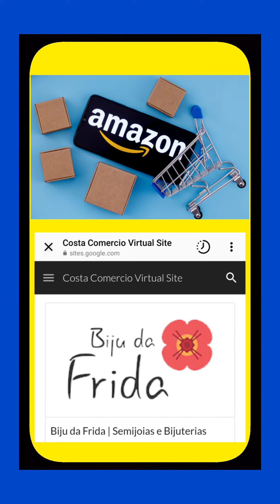Shopping Virtual FG Variedades Pra Vc Sua Ponte de Acesso aos melhores sites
Shopping Virtual FG Variedades Pra Vc = Esse é o gigante dos gigantes! praticamente todos os grande sites que vc conhece, estão aqui dentro. se duvida, confira! é um direito seu!

Olá, meu nome é Francisco Guedes eu sou um divulgador digital e minha empresa se chama Publicidades FG Variedades pra Você. Eu sou sua ponte de acesso aos melhores sites e lojas virtuais do mercado. Eu uso as mídias digitais para divulgar ofertas, novidades, promoções e oportunidades imperdíveis para você. Eu trabalho com as melhores marcas e parceiros, garantindo qualidade, segurança e satisfação para os consumidores. Se você quer saber mais sobre o meu trabalho e os meus serviços, entre em contato comigo pelo WhatsApp 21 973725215 ou tenha mais informações pelo fgvariedadespravc.com e também @.fgoseudivulgadordigitalvendas Eu ficarei feliz em atendê-lo. Espero que essa apresentação feita no vídeo seja útil para você. Se você quiser alguma coisa diferente de tudo o que viu por aqui, é só me dizer que farei o possível pra que consiga o produto desejado.

Bem-vindo ao Shopping Virtual FG Variedades Pra Vc, uma experiência de compras online como você nunca viu antes! Se você está em busca de praticidade e variedade, você veio ao lugar certo. Nosso shopping virtual é o seu destino definitivo para todas as suas necessidades de compras.

No Shopping Virtual FG Variedades Pra Vc, estamos prontos para atender a todos os seus desejos de compras. Com uma ampla seleção de produtos, desde eletrônicos de última geração até roupas da moda, artigos de decoração, produtos para casa e muito mais, temos tudo o que você precisa em um único lugar.

Imagine a conveniência de fazer compras sem sair de casa! Em nosso shopping virtual, você pode explorar inúmeras lojas e marcas renomadas, todas reunidas em um só lugar. Basta navegar pelo nosso site fácil de usar, encontrar o que deseja e finalizar a compra com alguns cliques. A entrega será feita diretamente na sua porta, para que você possa desfrutar de seus novos produtos sem preocupações.

Além disso, no Shopping Virtual FG Variedades Pra Vc, valorizamos a qualidade e a satisfação do cliente. Trabalhamos apenas com fornecedores confiáveis ​​e oferecemos garantia em todos os produtos. Nossa equipe de atendimento ao cliente está sempre pronta para ajudar e garantir que sua experiência de compra seja a melhor possível.

Não importa o que você esteja procurando, seja um presente especial, algo para sua casa ou apenas um mimo para si mesmo, o Shopping Virtual FG Variedades Pra Vc é o lugar perfeito para encontrar exatamente o que você deseja. Então, não perca mais tempo e venha descobrir um novo mundo de compras online. Comprar nunca foi tão fácil e divertido!

No Shopping Virtual FG Variedades Pra Vc, a comodidade é uma das nossas principais vantagens. Entendemos que a vida moderna pode ser agitada e nem sempre temos tempo para visitar fisicamente várias lojas em busca dos produtos que precisamos. É por isso que criamos uma experiência de compras online que oferece conveniência incomparável.

Ao escolher o Shopping Virtual FG Variedades Pra Vc, você não precisa se preocupar com a dor de cabeça de encontrar estacionamento ou lidar com o trânsito. Não importa onde você esteja, seja em casa, no trabalho ou em qualquer outro lugar, basta acessar nosso site a qualquer hora do dia e começar a explorar nossa ampla gama de produtos.

Além disso, nossa plataforma foi projetada para ser fácil de usar. Com alguns cliques, você pode pesquisar, comparar e encontrar exatamente o que está procurando. Navegue pelas diferentes categorias, utilize filtros de pesquisa avançados e leia as descrições detalhadas dos produtos para tomar uma decisão informada antes de finalizar sua compra.

Outro benefício de comprar no Shopping Virtual FG Variedades Pra Vc é a conveniência da entrega direta na sua porta. Nós (os sites que divulgamos) nos responsabilizamos por toda a logística, para que você possa aproveitar seus produtos sem preocupações. Afinal, você merece ter mais tempo livre para desfrutar daquilo que comprou, em vez de se preocupar com os detalhes da entrega.

Além disso, ao fazer compras online conosco, você também tem a vantagem de poder acessar avaliações e opiniões de outros clientes. Isso pode ajudá-lo a tomar decisões mais informadas e garantir que você esteja fazendo a escolha certa.

No Shopping Virtual FG Variedades Pra Vc, acreditamos que a comodidade é fundamental. Queremos tornar suas compras online uma experiência agradável, fácil e livre de estresse. Então, venha experimentar a praticidade de comprar sem sair de casa e descubra um mundo de opções que estão apenas a alguns cliques de distância.